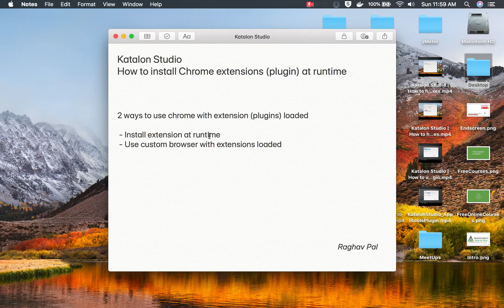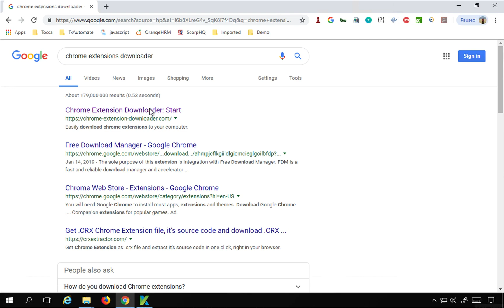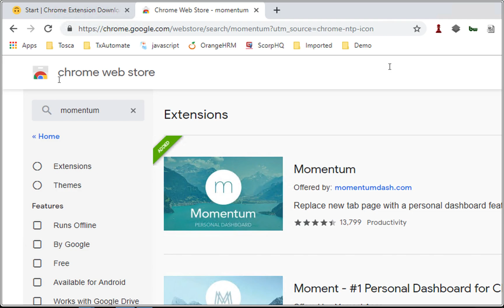Katalon Studio | How to install Chrome extensions (plugins) at runtime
2 ways to use chrome with extension (plugins) loaded

 - Install extension at runtime
 - Use custom browser with extensions loaded

Step 1 : Get the .crx file for the extension

 Way 2 :
   Open Chrome - Goto extensions menu
   Make developer mode on
   Select the extension details
   Copy ID
   Goto chrome extensions folder
   Windows - C:\Users\Administrator\AppData\Local\Google\Chrome\User Data\Default\Extensions
   Mac - /Users/raghav/Library/Application Support/Google/Chrome/Default/Extensions
   Search folder by ID
   Copy folder on Desktop
   On Chrome - Extensions menu - Pack Extension
   You will get .crx file created in the folder

Step 2 : Open Katalon Studio - Create a new Test Case

Add the following code:
import org.openqa.selenium.WebDriver
import org.openqa.selenium.chrome.ChromeDriver
import org.openqa.selenium.chrome.ChromeOptions
import org.openqa.selenium.remote.DesiredCapabilities

import com.kms.katalon.core.webui.driver.DriverFactory

import com.kms.katalon.core.webui.keyword.WebUiBuiltInKeywords as WebUI

System.setProperty("webdriver.chrome.driver", "E:/Desktop/Tools/Katalon_Studio_Windows_64-6.1.5/Katalon_Studio_Windows_64-6.1.5/configuration/resources/drivers/chromedriver_win32/chromedriver.exe")

ChromeOptions options = new ChromeOptions()

options.addExtensions(new File("C:/Users/Administrator/Downloads/Momentum_v1.9.1.crx"))

DesiredCapabilities caps = new DesiredCapabilities()

caps.setCapability(ChromeOptions.CAPABILITY, options)

WebDriver driver = new ChromeDriver(caps)

DriverFactory.changeWebDriver(driver)

Step 3 : Run & Check

Keep Learning,
Raghav